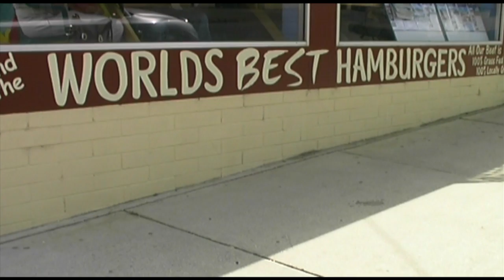Motorcycle Touring Tasmania HD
Cruising the winding roads of Tasmania on a Harley Davidson with Simon Richardson. Simon owns the Launceston Harley Davidson Dealership and believes Tasmania offers bikers great touring opportunities, with mountainous roads and free camping. I also visit Stanley, Tasmania's Best Town. Simon rides a 1980 Shovelhead Harley Trike.